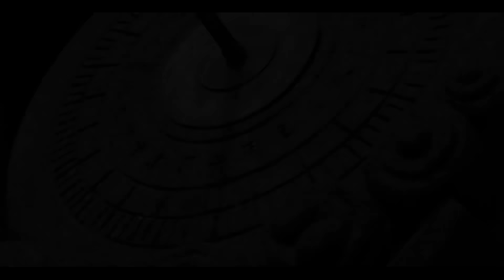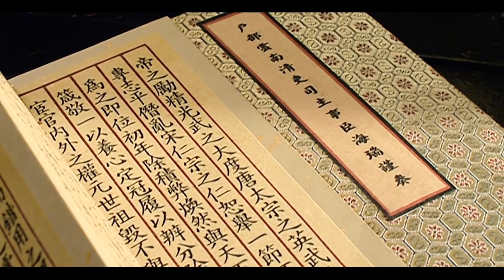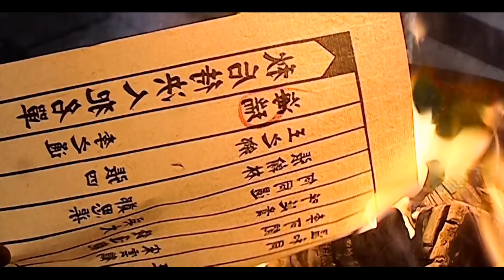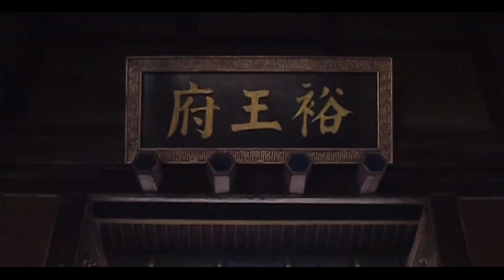历史传奇权谋电视剧 | 大明海青天 第45集 | 老戏骨同台飙戏，演绎明朝朝廷的明争暗斗 （陈宝国,黄志忠,王庆祥,倪大红,倪妮,胡可,赵立新）-好看电视剧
历史传奇权谋电视剧《大明海青天》（陈宝国,黄志忠,王庆祥,倪大红,倪妮,胡可,赵立新） 本频道所有内容均已获得合法授权,存在疑问敬请联系我们,感谢支持！